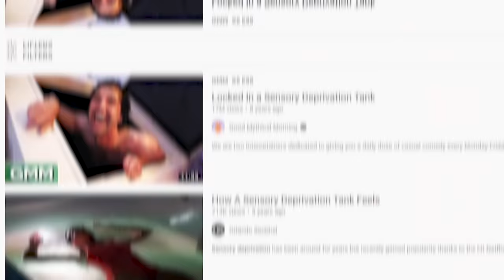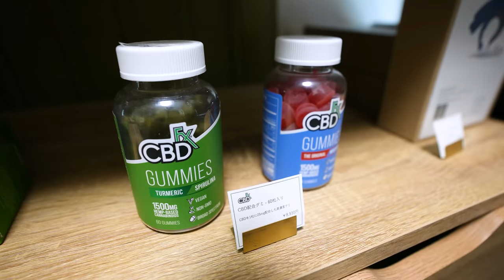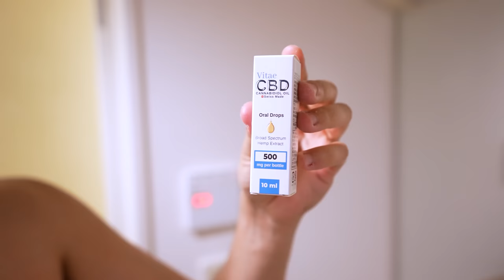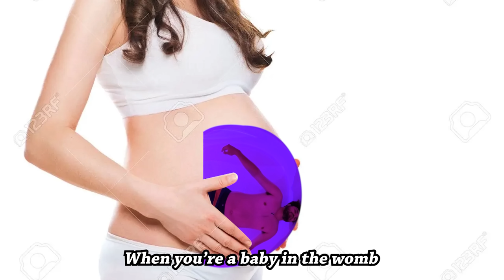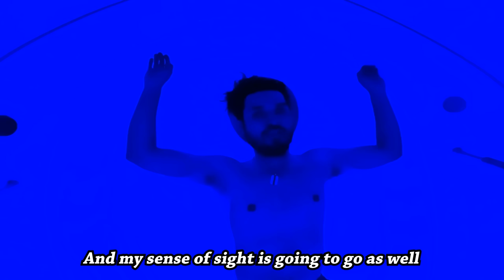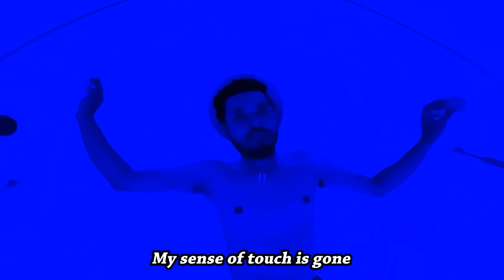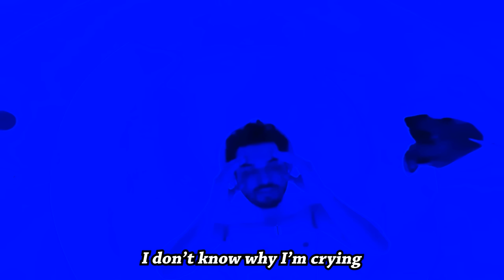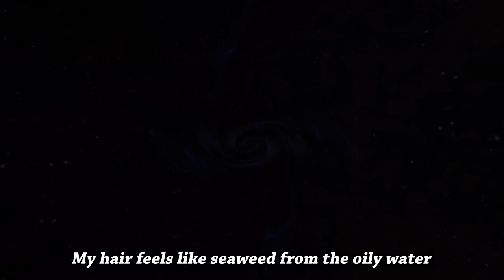I Survived Sensory Deprivation in Japan | MY SCARIEST EXPERIENCE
Use this Gift Code: XTNDKTEBWA59 (July 16th – Aug 23rd)
to get 60 Primogems and 5 Adventurer's Experience!

Today, I experienced my first sensory deprivation tank (i.e. isolation tank); the sensations and feelings were so cool and surreal!

// $25 PATRONS: THANKS FOR THE SUPPORT //